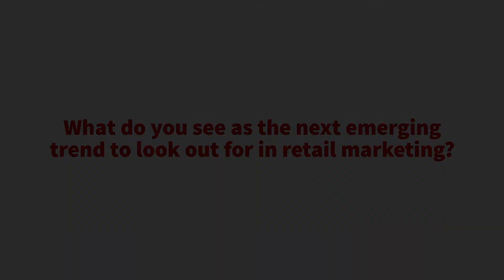Five in Five by The Bugg Report - Episode 3 with Lynton Rice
The Bugg Report catches up with Lynton Rice, Head of Design & Product Development at Target Australia, to ask him five key questions about brands and retail in five minutes!

-- About Target Australia --

Target is an iconic Australian retailer dedicated to making fashion, style and quality affordable for the whole family.

-- About The Bugg Report --

The Bugg Report is a print & digital publication featuring news on brands & licensing globally.

-- Follow The Bugg Report --